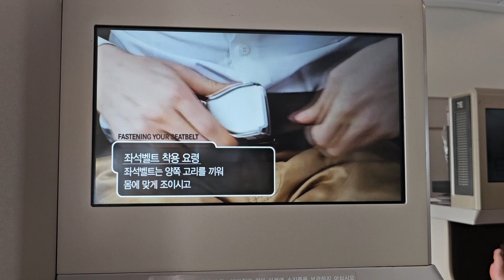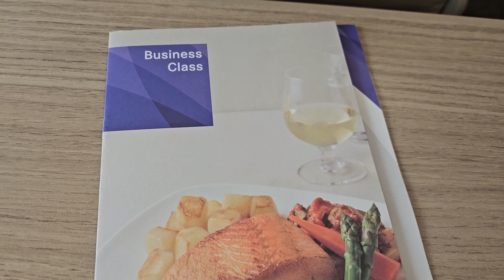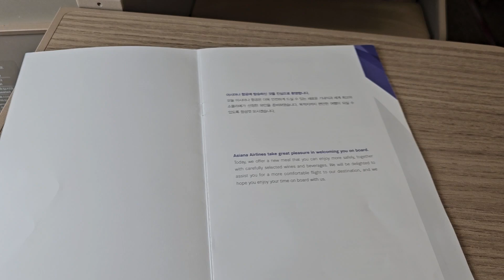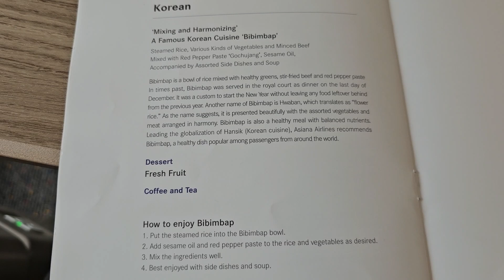Asiana Airlines | Airbus A380 Business Class Japan Narita - Korea Incheon アシアナ航空 エアバス A380 ビジネスクラス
Asiana Airlines | Airbus A380 Business Class Japan Narita - Korea Incheon
アシアナ航空 |エアバス A380 ビジネスクラス 日本 成田 - 韓国 仁川